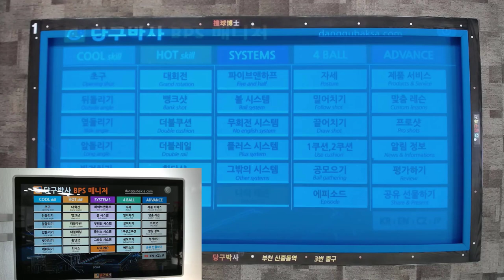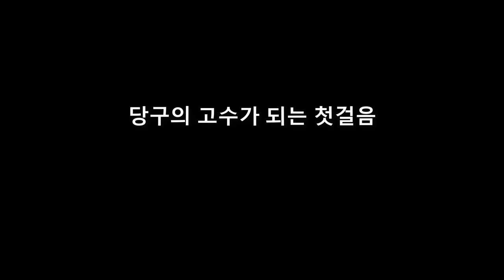여자 프로당구(LPBA) 임정숙 선수의 챔피언 포인트 연습해 보세요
2023년 1월 LPBA 임정숙 선수의 우승샷(챔피언 포인트)을 당구박사의 스마트폰 당구교재앱 당구레슨 마스터에 수록했습니다.